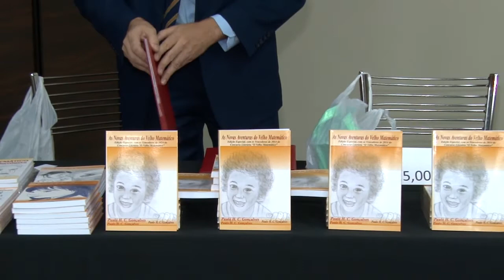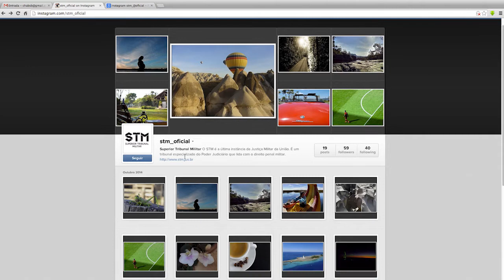Mostra Fotográfica da JMU revela talento de servidores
Como parte das comemorações do Dia do Servidor, o Superior Tribunal Militar promoveu a 1ª Mostra Fotográfica da JMU. O tema escolhido foi “Além de servidor, eu...”. A intenção é que a Justiça Militar da União conheça outras facetas dos servidores que trabalham nesta Justiça especializada, revelando  o que o servidor é além das fronteiras do Tribunal e das Auditorias.